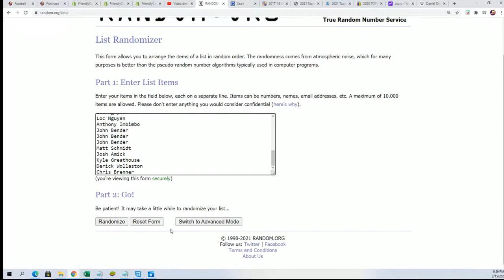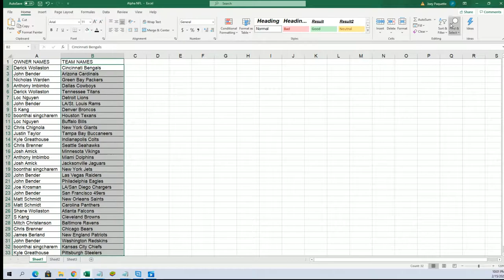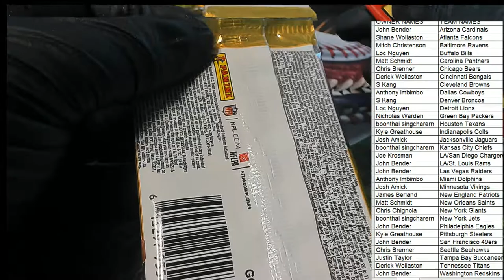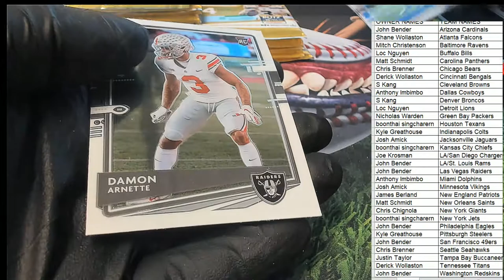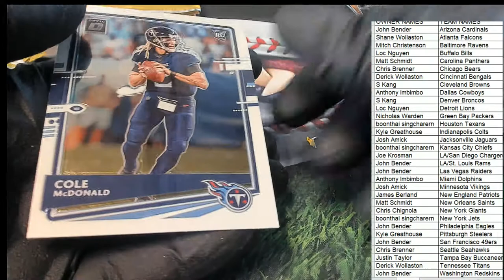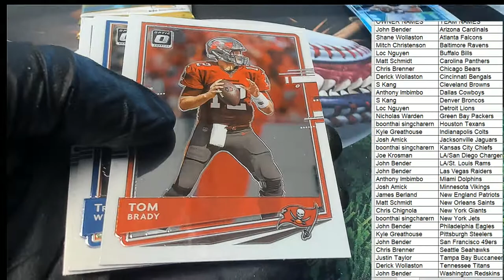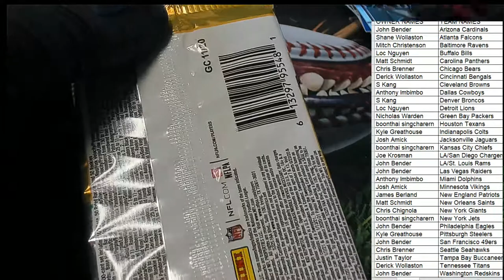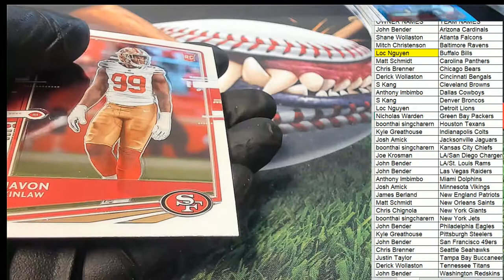2020 Panini Donruss Optic Football Hobby ID 20OPTICFB107